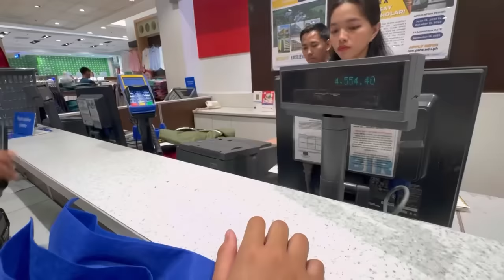BUYING CHRISTMAS GIFT FOR MY FAMILY!! | Grae and Chloe